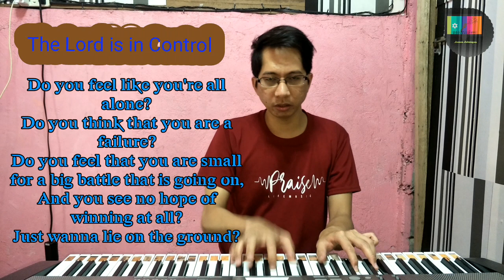Original Song | The Lord Is In Control | by James Jabongan | with LYRICS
Original Composition by James Jabongan.